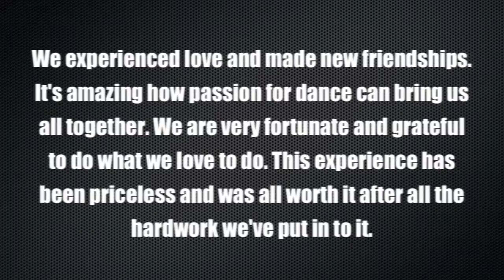The Vibe Team in Singapore, Ep 6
Thank you to everyone who made The Vibe Team's trip in Singapore memorable. We came to inspire and be inspired. Our goal was to audition for Nappytabs and experience something new. But we got more than what we expected. We experienced love and made new friendships. It's amazing how passion for dance can bring us all together. We are very fortunate and grateful to do what we love to do. This experience has been priceless and was all worth it after all the hardwork we've put in to it. Thank you all again for the amazing experiences!

A big thank you to Elm, Boogiezone, Danzpeople, and everyone else who made this happen. Shout outs to United Groovers, Joys and The Boys, D-Maniac, Spice Boys and all the crews who shared the stage at United We Boogie. You have all inspired The Vibe Team. Thank you!

-The Vibe Team-

The Vibe - The International Dance Center
Oslo - Norway